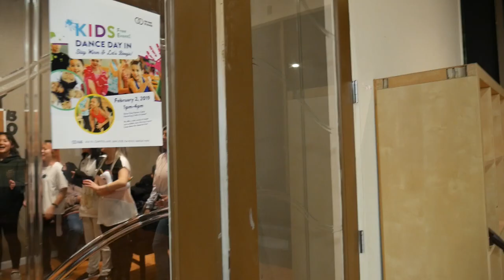OOS Daily: Who is Marvid's Favorite KPOP Group?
Introducing Malon Datu, one of our dance mentors at On One Studios.  Marlon teaches every SIDE B Fridays 9:30 - 11PM.

On One Studios hosts dance classes all week long featuring the very best choreographers in the Bay. All ages and skill levels are welcome, and your first class here is free!

Filmed By: Carly Agas
Edited By: Peter Piczon
Location: On One Studios - 422 N Capitol Ave. San Jose, CA 95127